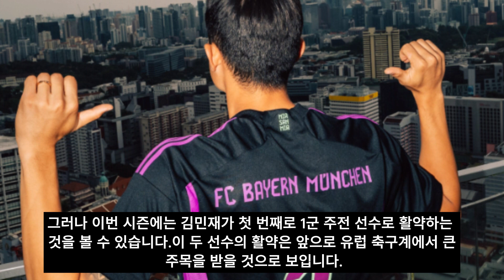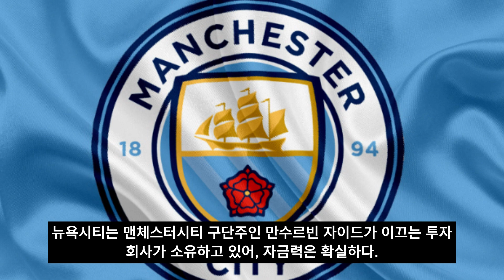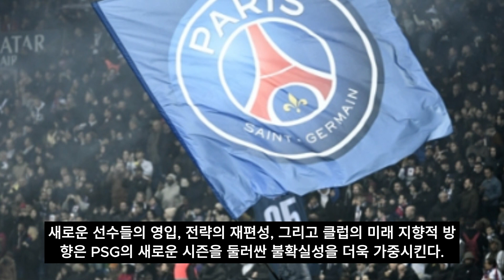(긴장감 MAX) 엔리케, 이강인 개막전 선발의 비밀? PSG 전술 세션 후 대혼란! | 환상적 발표